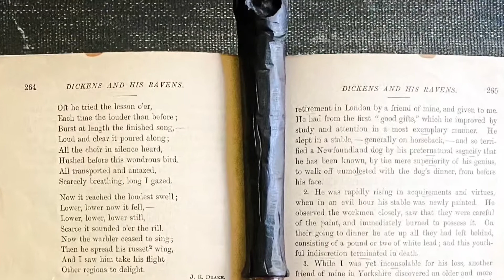Creating the Crow Wand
Creating the crow wand by Windermere Wand Shop